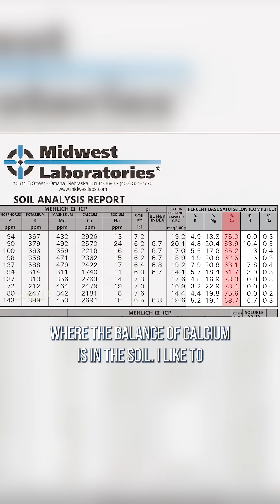Calcium is a really important nutrient for your soil!